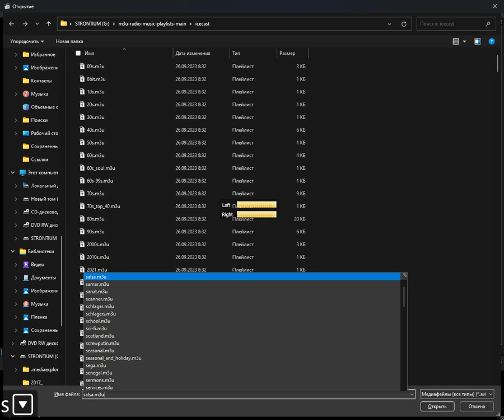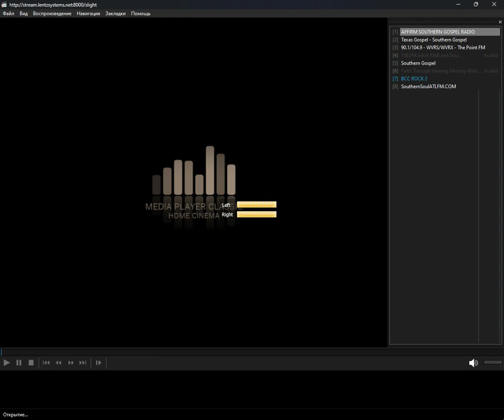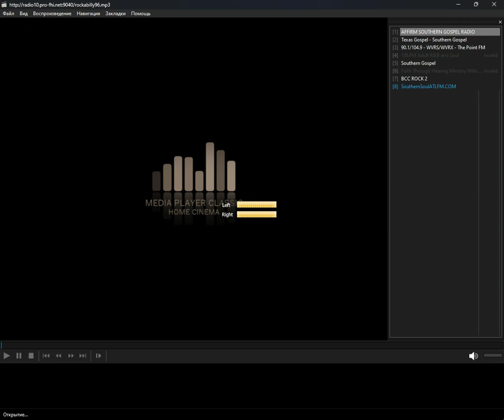icecast - southern (Media Player Classic Home Cinema) (29.03.2024)